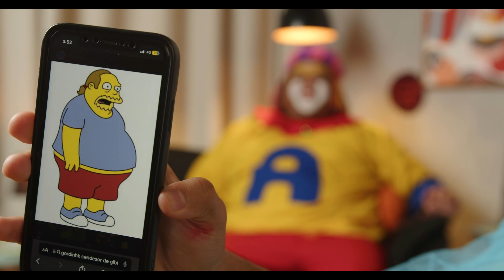PALHAÇO AMENDOIM ENQUADRADO #004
- Siga o Suco! nas redes -

- Hosts -

- Convidado -

- Produção -